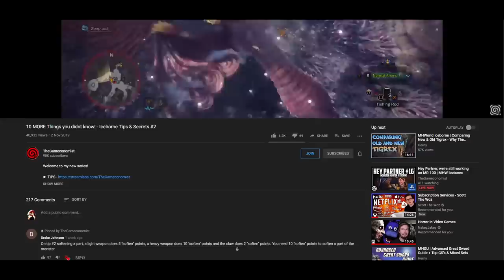10 MORE Things you Didnt Know #3 | MHW Iceborne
Enjoy my ongoing series of random tips and tricks for Iceborne. How many of these things did you know?